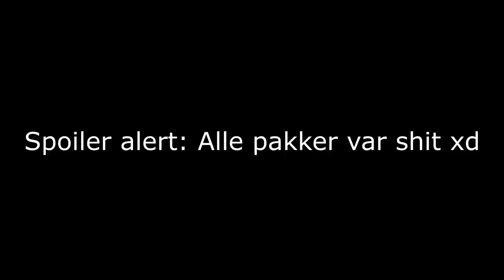JEG TROEDE JEG PACKEDE EN TOTY... - FIFA 20 FUT CHAMPIONS REWARDS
Tusind tak til Andreas og Nicolai for at lade mig åbne deres rewards! Følg dem på Instagram og Twitter her:

Tak! :)